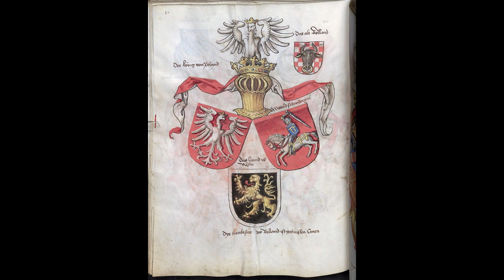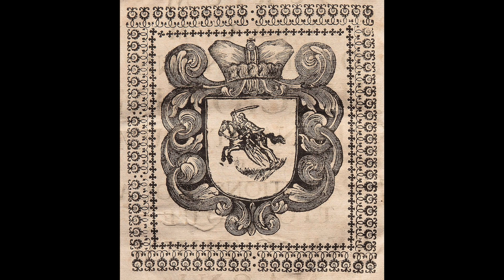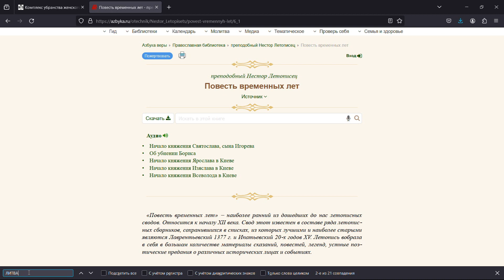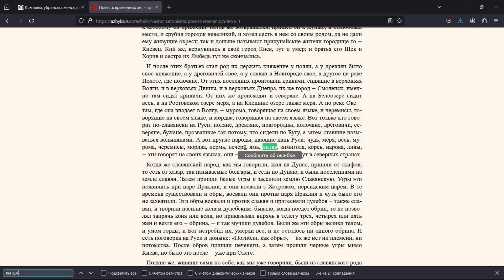ПОЗДНЕСРЕДНЕВЕКОВАЯ РУСЬ И ЕЕ ПРАВЯЩАЯ ДИНАСТИЯ. ПРАВИТЕЛИ И ГЕРБЫ ПОЗДНИХ РЮРИКОВИЧЕЙ.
ЛИТВА - БЛИЖЕ К РУСИ ЧЕМ МОСКВА, А ГЕДИМИНОВИЧИ - ЧИСТЕЙШАЯ ВЕТВЬ РЮРИКОВИЧЕЙ. ИСТОРИЯ КИЕВСКОЙ РУСИ.